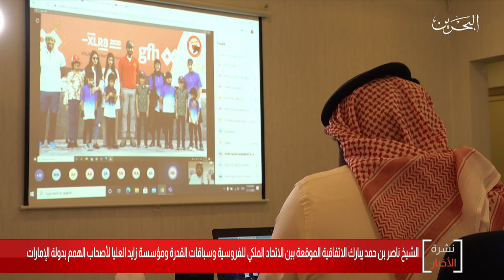البحرين مركز الأخبار :الشيخ ناصر يبارك الإتفاقية الموقعة بين إتحاد الفروسية ومؤسسة زايد لأصحاب الهمم